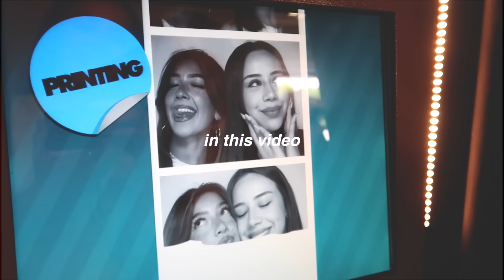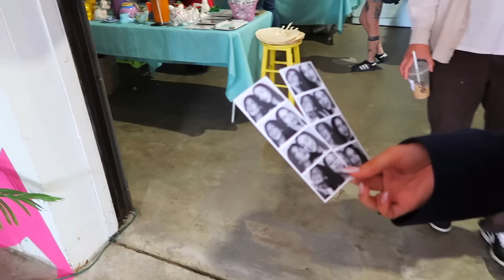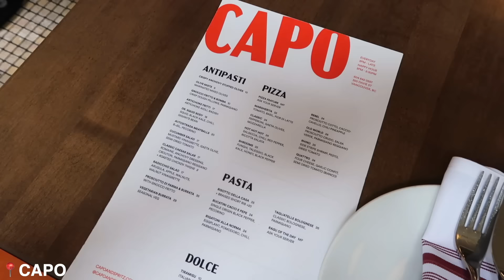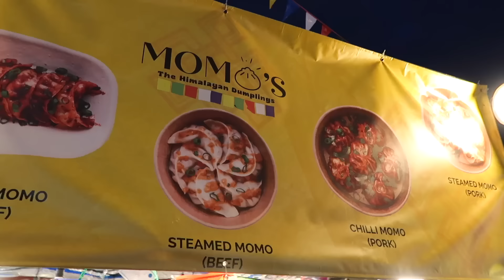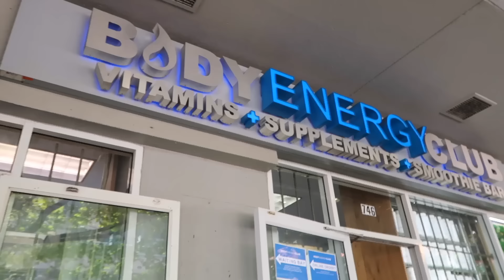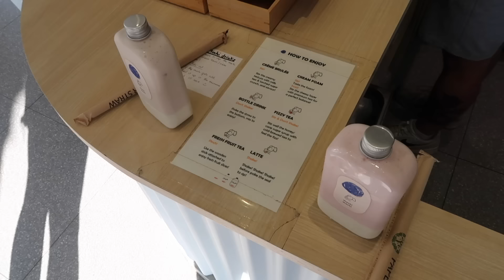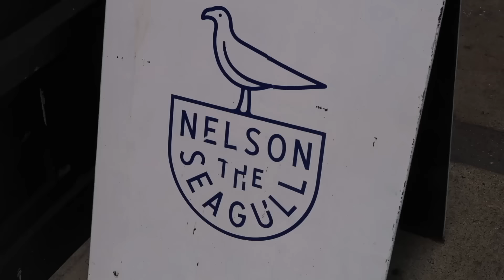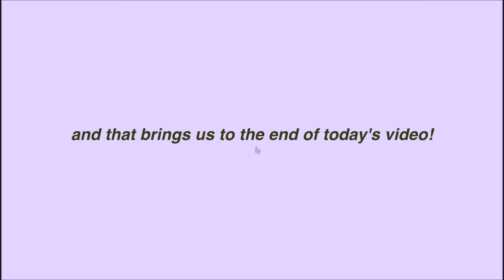SUMMER DIARIES EP1 | city days with my best friends, trying new food/cafes, thrifting, & markets!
SUMMER DIARIES | city days with my best friends, trying new food/cafes, thrifting, & night market!

FAQ
☆age: 21
☆height: 5'7
☆location: Vancouver, Canada
☆camera: Canon g7x Mark llI
☆editing software: final cut pro x

love u guys !!
summer days in my life, summer vlog, days in my life, weekly vlog, week in my life, weekend in my life, summer days, summer diary, fernanda ramirez, daily vlog, productive day in my life, productive week in my life, productive vlog, realistic day in my life, spend the day with me, spend the weekend with me, spend the week with me, days out, go out with me, nights out, bike rides, vlogs with friends, photoshoot days, content creation days, birthday vlog, beach vlog, city vlog, vancouver, matcha tasting, outfit of the day, outfit ideas, THAT girl summer, summer bucket list, how to be THAT girl
sub count: 🦋